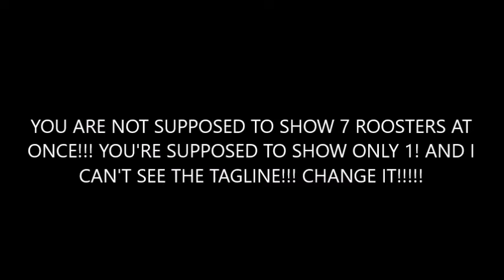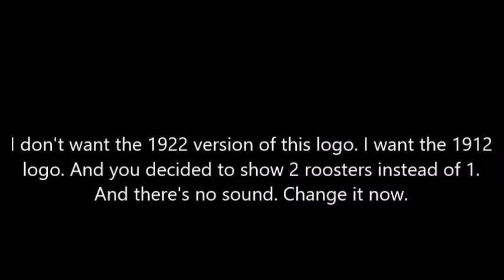Logo Bloopers 1: Pathe Freres (1912)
I made all this myself. :-)